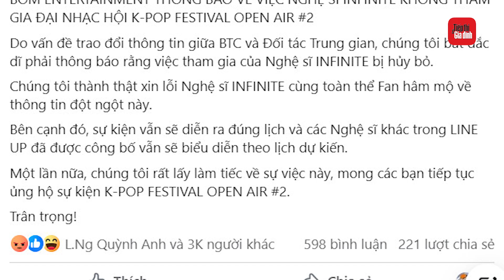Ai tổ chức đêm nhạc sóng gió có ghế giá đến 15 triệu vừa bị loạt ca sĩ hủy show tại Hà Nội? | TTGĐ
Ai tổ chức đêm nhạc sóng gió có ghế giá đến 15 triệu đồng vừa bị loạt ca sĩ hủy show tại Hà Nội
Là đơn vị tổ chức đại hội K-Pop Festival Open Air #2 tối 23-24/12, sân vận động Quốc gia Mỹ Đình, Hà Nội, Bom Entertainment đang hứng chịu chỉ trích dữ dội từ dư luận vì những vấn đề trong khâu đàm phán với nghệ sĩ. Hai đêm đại nhạc hội tại Mỹ Đình đêm Giáng sinh có nguy cơ hủy bỏ hoàn toàn khi hàng loạt nghệ sĩ Hàn Quốc và Việt Nam thông báo rút khỏi sự kiện.
Được thành lập từ năm 2022, hoạt động chủ yếu của Bom Entertainment là kết nối, quảng bá văn hóa Hàn Quốc đến thị trường Việt Nam như concert, fanmeeting…. Tại Việt Nam, đơn vị này là Công ty TNHH BÔM Hà Nội, người đại diện công ty là Choi Se Jin.